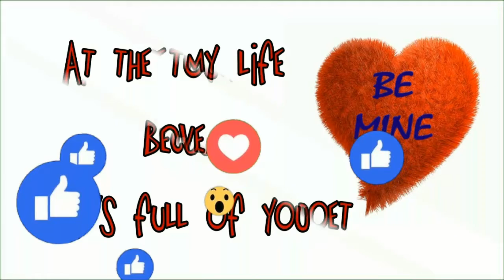உங்களை வெறுத்தவர்கள் Bemine attitude quotes